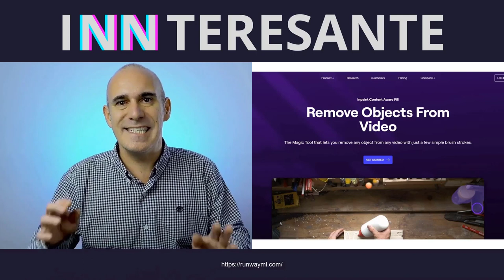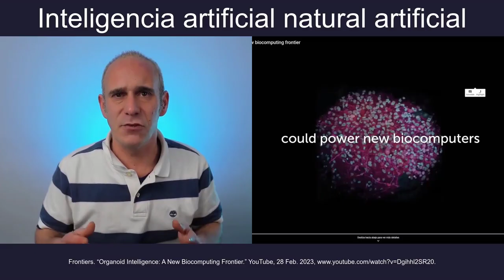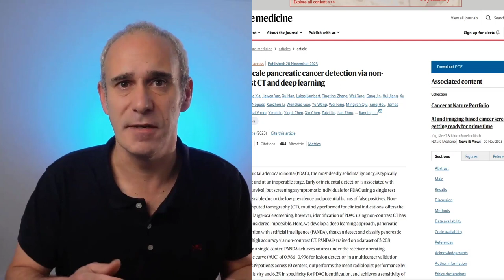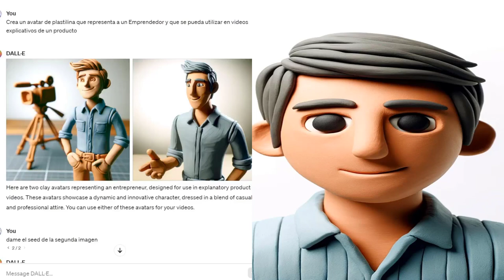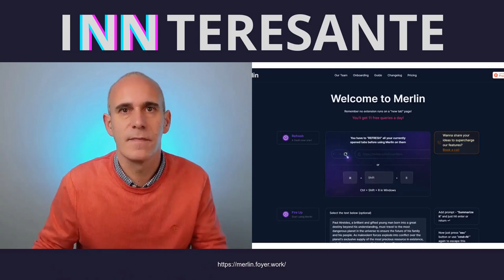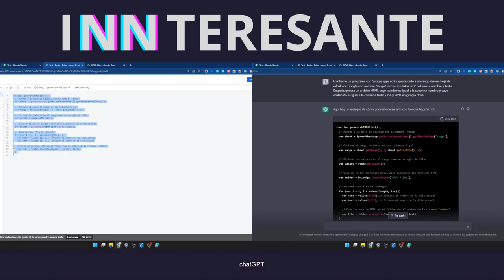Inteligencia Artificial Resumen 2023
¿Qué ha pasado en el campo de la inteligencia artificial en 2023? Te lo cuento en un resumen de 7 minutos en los que te sorprenderá todo lo que ha sucedido. El video es un resumen de los conceptos, tecnologías y herramientas de las que hablo en mis clases, ponencias y talleres sobre Inteligencia Artificial. inteligenciaartificial ia chatgpt #2023